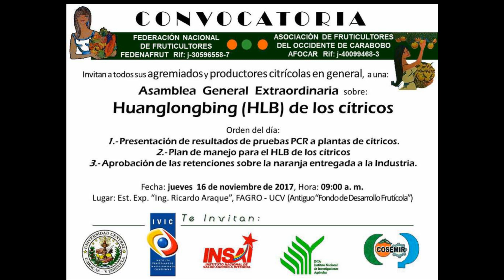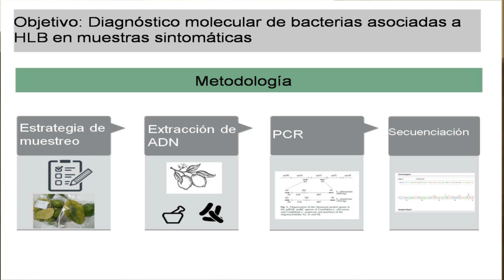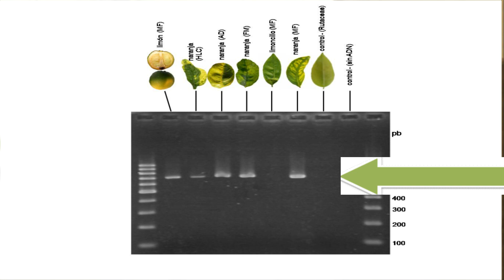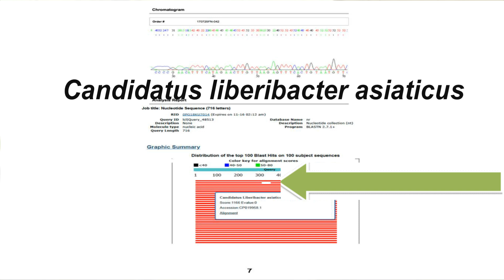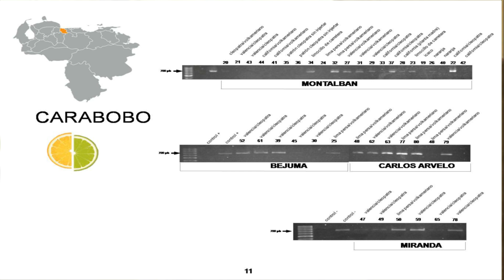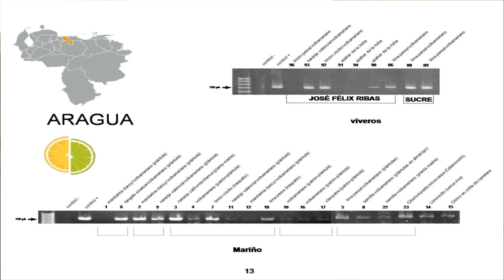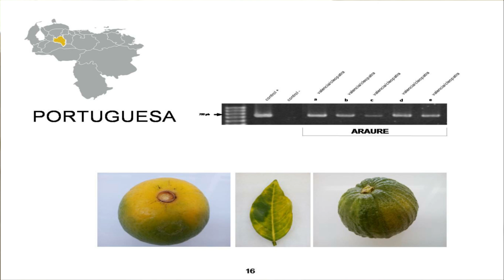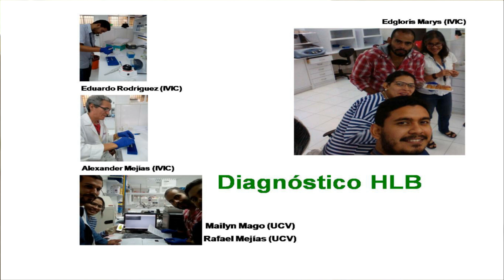Detectada presencia del HLB de los Cítricos en Venezuela usando Técnica del PCR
Usando la técnica del PCR se detectó la presencia del HLB de los cítricos en Venezuela en los estados Yaracuy, Carabobo, Aragua y Portuguesa.

Los cultivos muestreados fueron Naranja, Limón, limoncillo y azahar de la india.

Destaca la incidencia de la bacteria Candidatus liberibacter asiaticus con un 100% de concordancia en los lotes muestreados.

Importante también fue demostrar que a pesar de no ser evidentes los síntomas de la enfermedad en los viveros de cítricas del municipio Mariño ubicados en la localidad de Guayabita mostraron resultados positivos a la presencia de la enfermedad. Siendo un factor muy importante en relación a la diseminación de esta bacteria por todo el país.

La Doctora Edgloris Marys que trabaja en el Instituto Venezolano de Investigaciones Científicas lideró a un equipo de trabajo conformado por funcionarios del Instituto de Sanidad Agrícola Integral y los profesores Rafael Mejías y Maylin Lugo quienes fueron los responsables de hacer las pruebas necesarias para llegar a la conclusión que en Venezuela está presente la enfermedad HLB de los cítricos y que la bacteria presente es Candidatus liberibacter asiaticus.